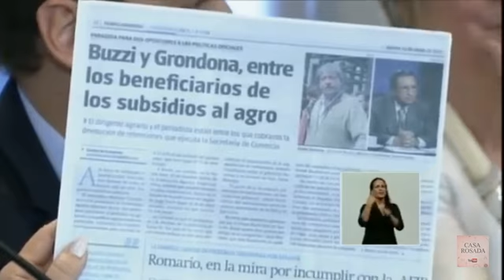El escrache de Cristina a Buzzi y Grondona por cobrar subsidios a pequeños productores